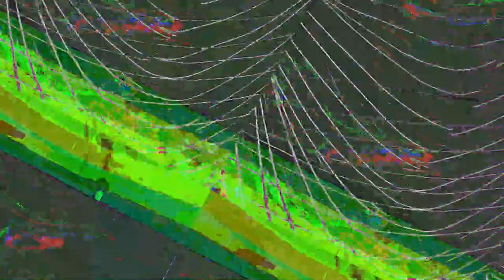[EPILEPSY WARNING] Movie 23 05 19 18h36m40s